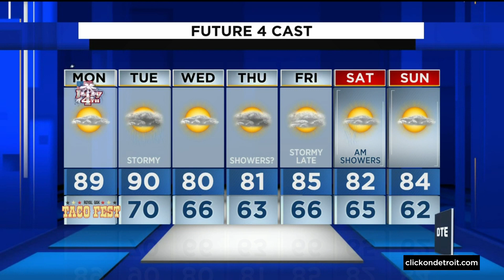Metro Detroit weather forecast for July 4, 2022 -- Noon Update